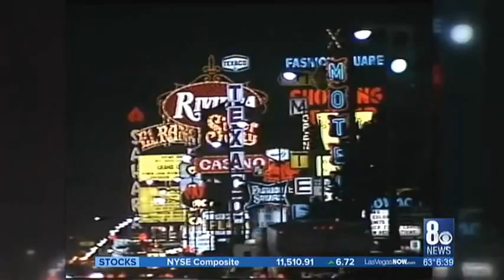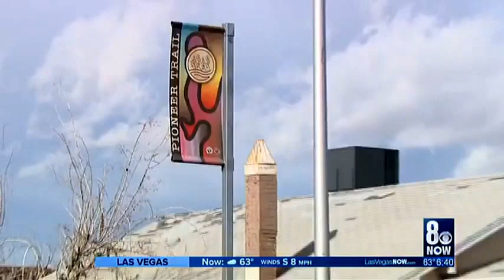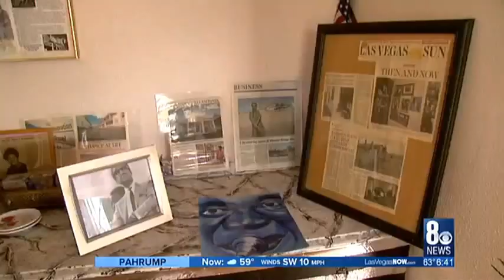Hidden History Harrison House provides refuge for black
Black History, Las Vegas,  Historic West Side, Soul Of America Tours, African American History, Las Vegas Strip, Things To Do Las Vegas, Ghetto Tours, Sammy Davis Jr, Nat King Cole, Pearl Bailey, Frank Sinatra, Dean Martin, Rat Pack, Tourism, Fabulous,